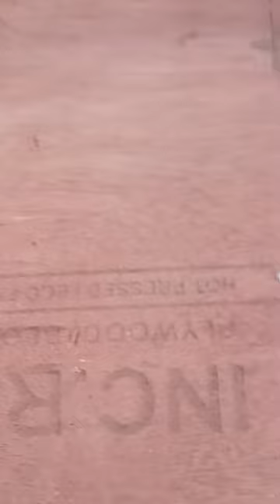# shorts# viral short # new # trending song # home # water colour